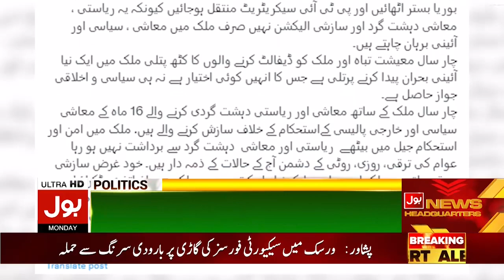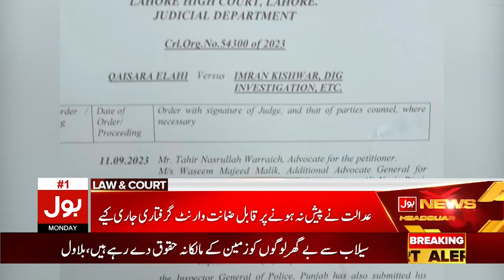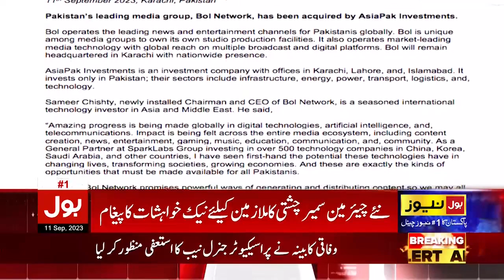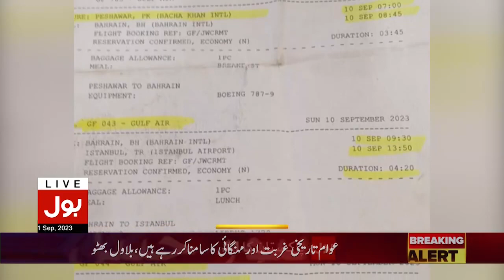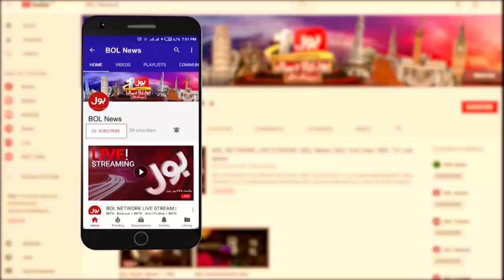Chief Justice In Action | BOL News Bulletin at 9 PM | Supreme Court Verdict